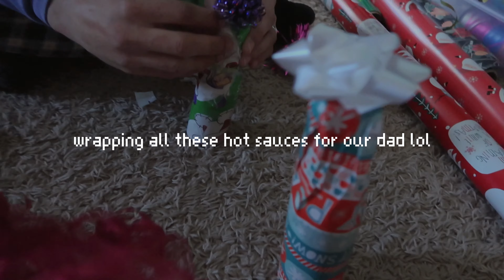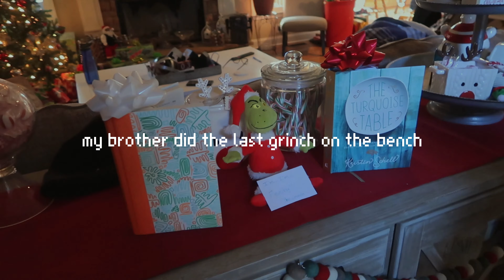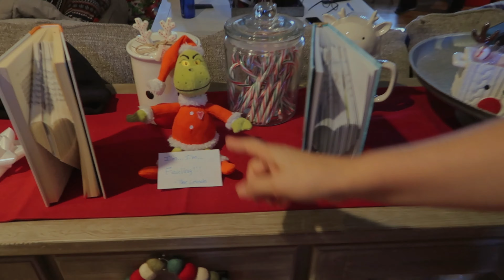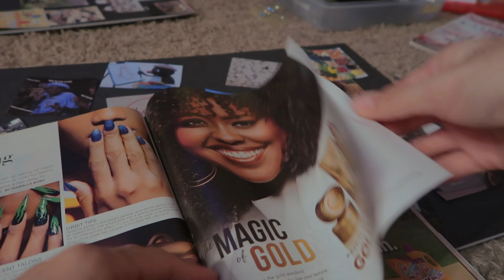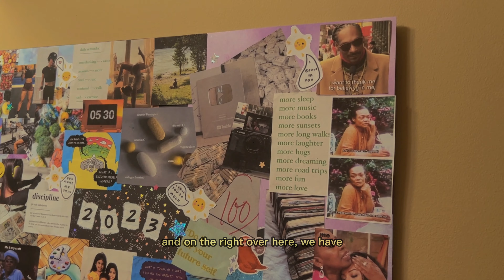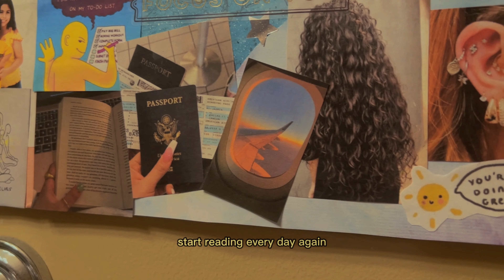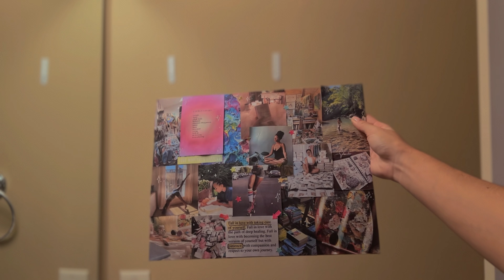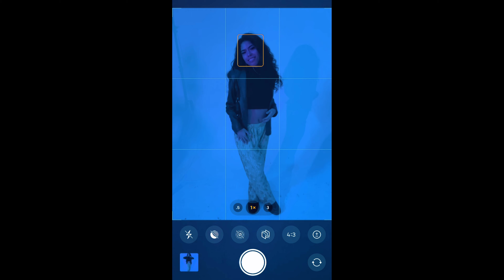my 2023 goals as an artist // christmas day, making a vision board ✂️📄 & painting reveal (pt. 2)